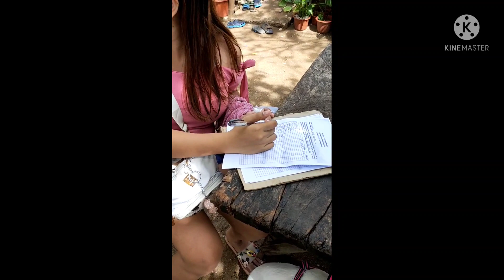THE ARRIVAL @ "BONGGA BALSA" , SICOLON COVE | Fruit Queen🍉🍉🍉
Part 2 na mga palangga, the arrival at Sicolon Cove 🍉🍉🍉